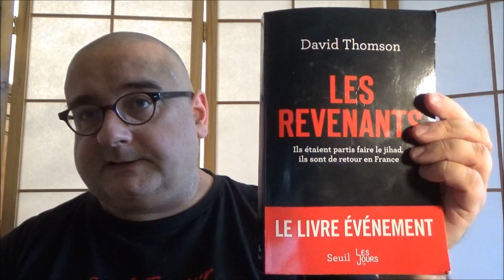War with Russia (General Sir Richard Shirreff)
Une note de lecture sur le scénario de futurologie militaire qu'un général britannique, ex-commandant en second de l'OTAN en Europe, a consacré à l'hypothèse d'une confrontation avec la Russie.